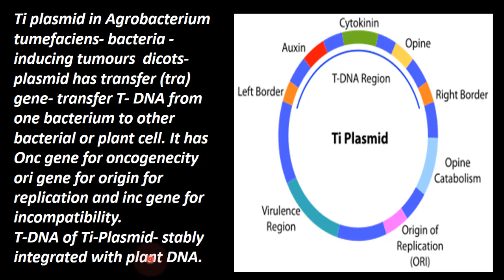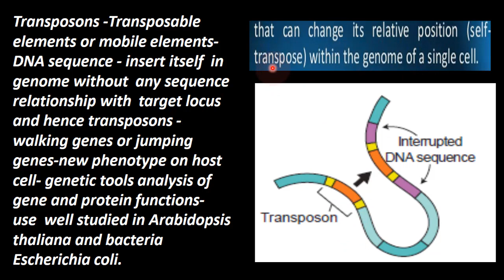16.Botany | Biotechnology - Principle and Processes | TI Plasmid